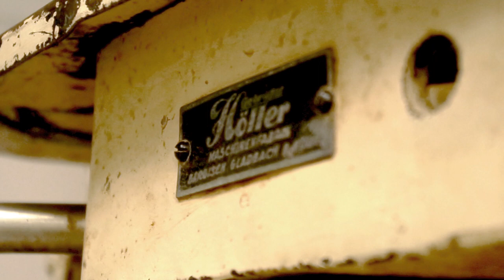[2013] - Höller - installation « Au lieu de » à la Ville en Bois à Nantes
Höller est une installation réalisée dans le cadre de l'exposition "au lieu de" du 6 au 16 avril 2013 à la Ville en Bois (21 rue de la Ville en Bois) à Nantes.

Le lieu d'exposition est une ancienne usine d'où provient la machine, fabriquée en 1938 et qui a fonctionné jusqu'en 2005. L'installation présente un cercle de lumière qui découpe l'ombre de la machine (la mettant en avant par l'éclairage).

De temps en temps, une ombre supplémentaire vient s'ajouter et révèle des travailleurs affairés sur la machine. Sortes de fantômes, ils témoignent silencieusement d'une époque révolue et d'une machine qui a vu plusieurs générations défiler jusqu'au déménagement de l'usine.